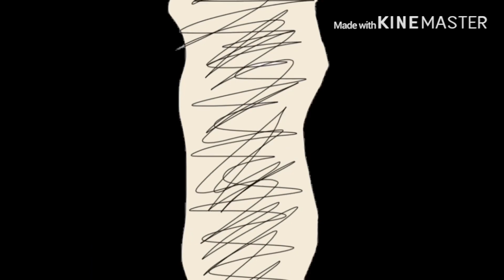Dear 2045 GLMV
Finally back with music videos! This one was super fun to make, so I hope you enjoy!

Apps I used:
-Gacha Life
-Eraser
-KINEMASTER